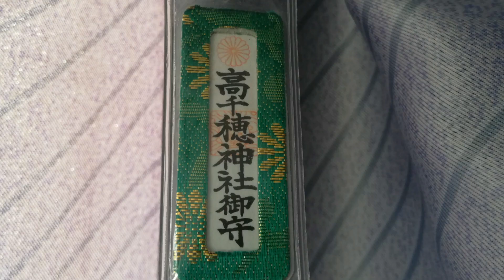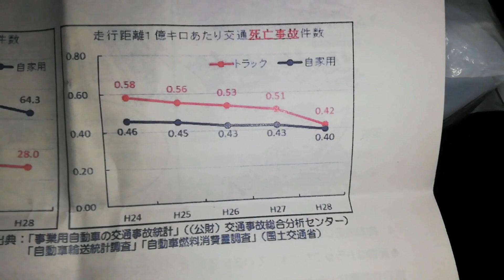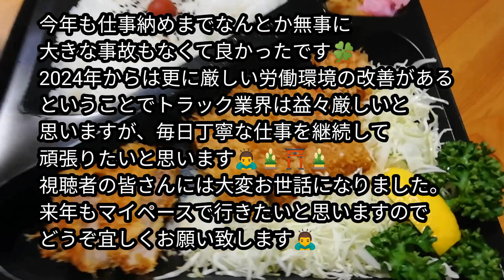【4tトラ運転手】29日仕事納め🚚雑巾がけと草刈り&ドライバー講習#トラック運転手#長距離トラック#うどん#もつ煮込み#寿司#刺身#痔#バッテリーあがり#おでん#紅鮭弁当#豚カツ弁当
【4tトラ運転手】29日仕事納め🚚雑巾がけと草刈り&ドライバー講習